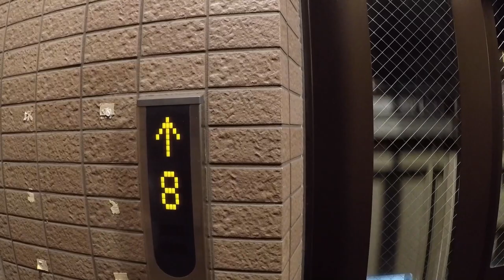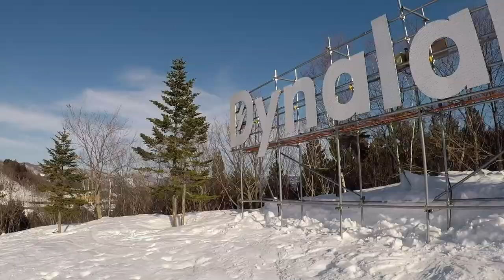Snowboard Trip Movie